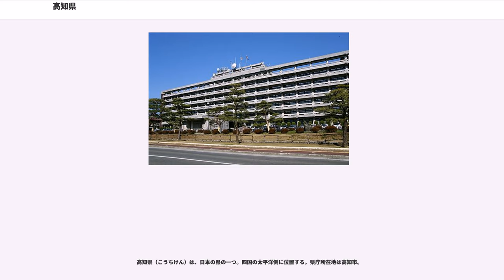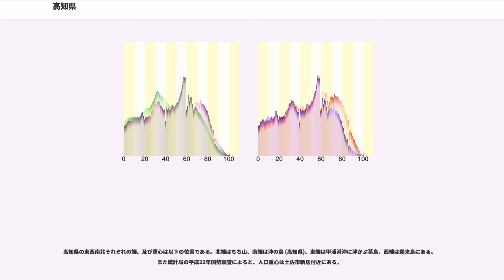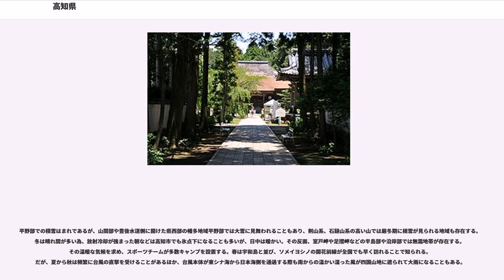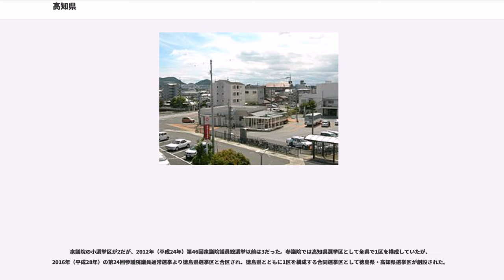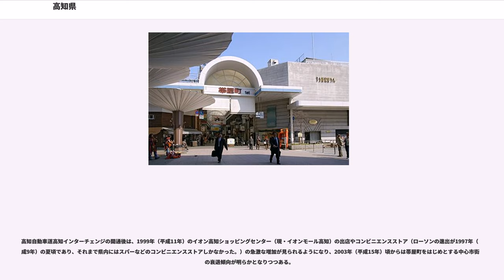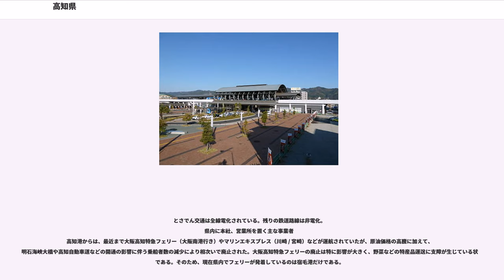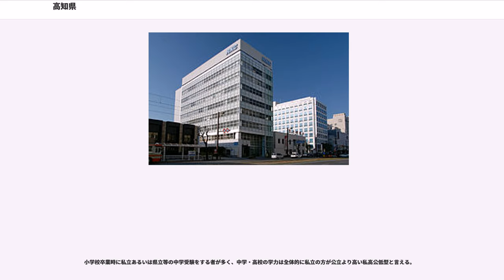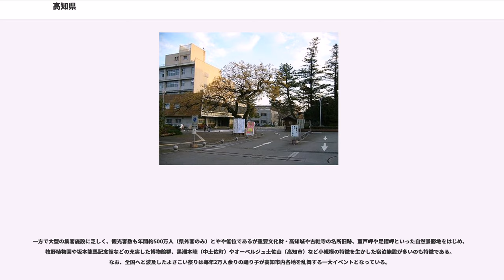高知県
高知県（こうちけん）は、日本の県の一つ。四国の太平洋側に位置する。県庁所在地は高知市。

全国では鳥取県、島根県に次いで3番目に人口が少ない県でもある。

令制国では土佐国に当たり、県庁所在地の高知市の大半は土佐国の土佐郡に属していた。日本最後の清流といわれる四万十川（しまんとがわ）のほか、水辺利用率全国一の仁淀川、物部川、安田川など四国山地に源を発する清流が多く流れる。室戸岬・足摺岬・龍河洞・四国カルストなど多くの天然の観光資源を有する。

近年は、輸入野菜や徳島県や宮崎県などに押されがちであるが、ピーマンやなすやトマト（高知市の「徳谷トマト」が有名で、東京など大都市の高級レストランに出荷している）をはじめとする野菜類の促成栽培でも有名で、県中央部の沿岸部（土佐市〜芸西村付近）は、ビニールハウスが多く並んでいる。

高知県は東西に長い四国の南部、太平洋から四国山地の尾根までの範囲で「海の国」としてのイメージが強いが、高知市から香南市・香美市土佐山田町南部に至る香長平野と南西部の四万十市周辺がやや広い平野となっているほかは、そのほとんどが海の近くまで山が迫る典型的な山国である。

山地率は89%にも及び、全国平均の54%と比べてもその険しさがよく分かる。最高峰は三嶺で（山頂が高知県単独の場合は手箱山）、地質的には四万十帯と呼ばれる堆積岩が多い地域でもあり、土砂災害がきわめて多い。その一方で県西部を流れる四万十川、石鎚山から土佐湾に南下する仁淀川、県北部から徳島県へと流れる吉野川など水量豊富な河川が多くあり、近年はカヌーでの川下りをする人が増えてきている。

水不足に悩まされることはほとんどないが、治水は古くからの課題となっており江戸時代初期の土佐藩奉行野中兼山による大規模な河川改修は県下主要河川のほとんどで実施されている。

高知県沖の太平洋を黒潮が流れており、冬の朝などは海面から湯気が立っているのが見える。気候は温暖多雨で台風の襲来も多く、1951年（昭和26年）以降の台風上陸数は鹿児島県に次いで2番目に多い。太平洋に突き出た足摺岬、室戸岬は強風でも知られる。

県南西部の山間は大きく開発されることが無く、豊かな山林とダムの無い大きな川が残されている。四万十川は最後の清流として有名である。

高知県の東西南北それぞれの端、及び重心は以下の位置である。北端はちち山、南端は沖の島 (高知県)、東端は甲浦港沖に浮かぶ葛島、西端は鵜来島にある。また統計局の平成22年国勢調査によると、人口重心は土佐市新居付近にある。

高知県の年間日照時間は2000時間を越え、全国1-2位が定位置となっている一方、年間降水量も平野部で2500mm前後、山間部では3000mmを超え、東部山間部の魚梁瀬は4100mm程度と日本有数である。よく晴れるが降る時には一気に降る気候であり、このことはあっけらかんとした土佐人の気質に影響を与えているとする説もある。夏は蒸し暑く、連日のように熱帯夜が続くが昼間は比較的過ごしやすい。しかし西部側の地域は北西風が四国山地を超えてフェーンを起こし、本州内陸部にも匹敵する暑さとなることがある。四万十市江川崎では、2013年8月12日に日本の歴代最高気温記録(当時)である41.0℃を観測している。

平野部での積雪はまれであるが、山間部や豊後水道側に開けた県西部の幡多地域平野部では大雪に見舞われることもあり、剣山系、石鎚山系の高い山では厳冬期に根雪が見られる地域も存在する。冬は晴れ間が多い為、放射冷却が強まった朝などは高知市でも氷点下になることも多いが、日中は暖かい。その反面、室戸岬や足摺岬などの半島部や沿岸部では無霜地帯が存在する。その温暖な気候を求め、スポーツチームが多数キャンプを設置する。春は宇和島と並び、ソメイヨシノの開花前線が全国でも早く訪れることで知られる。だが、夏から秋は頻繁に台風の直撃を受けることがあるほか、台風本体が東シナ海から日本海側を通過する際も南からの温かい湿った風が四国山地に遮られて大雨になることもある。

以下の11市6郡17町6村がある。町はすべて「ちょう」、村は「むら」と読む。
以下、7つの広域市町村圏ごとに記述する。

西部

中部

東部

衆議院の小選挙区が2だが、2012年（平成24年）第46回衆議院議員総選挙以前は3だった。参議院では高知県選挙区として全県で1区を構成していたが、2016年（平成28年）の第24回参議院議員通常選挙より徳島県選挙区と合区され、徳島県とともに1区を構成する合同選挙区として徳島県・高知県選...